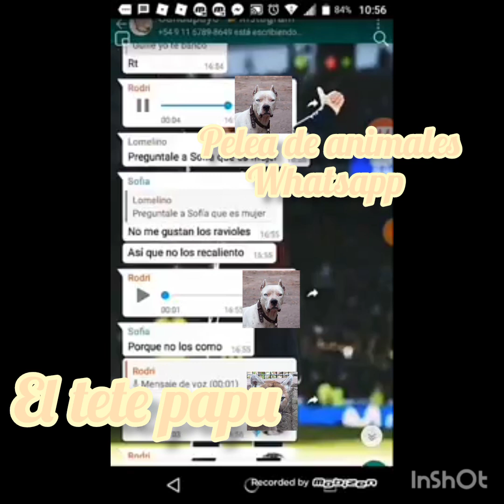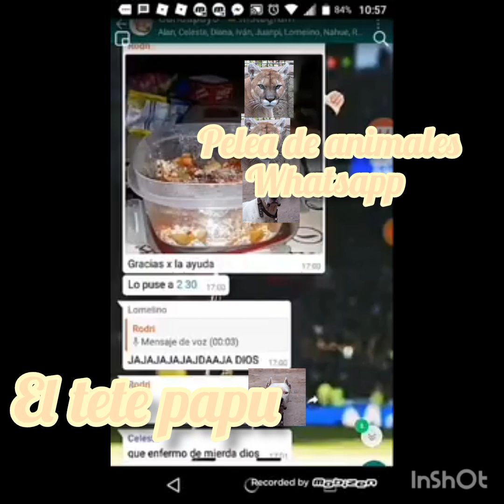Puma vs dogo argentino. ¿Quien ganaría? - Teuhu papu. comenzemos emos xd